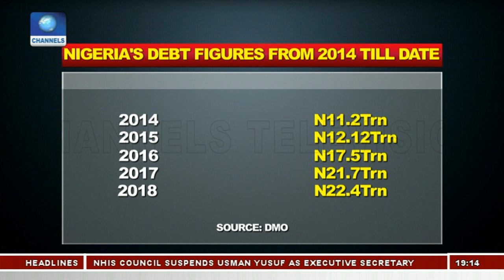Obadiah Mailafia Laments Nigeria's Rising Debt Profile | Politics Today